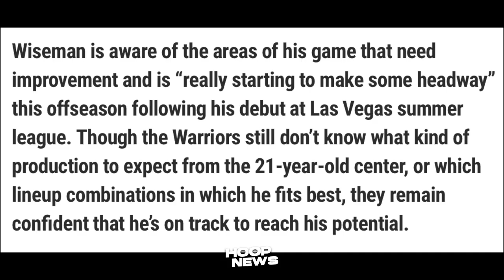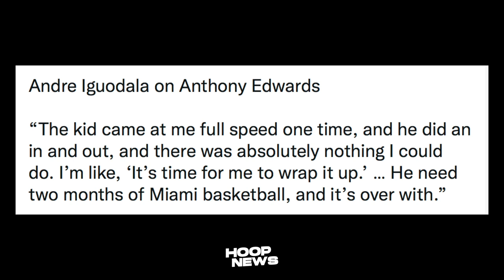Yun Oh! May Good News Kay Wiseman Para Sa Warriors! Iggy Gulat Sa Galing Ni Edwards! Mo Bamba Mabait